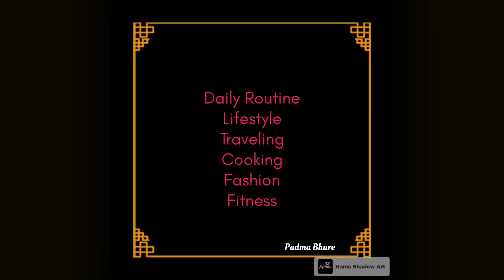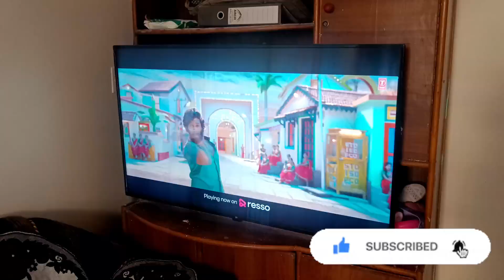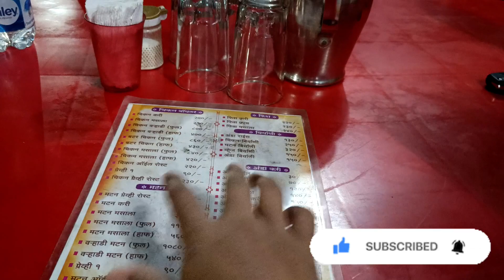उपवास असून सुद्धा बाहेर गेले जेवण करायला।आज मिळाला वेळ पुर्ण साऱ्यांच्या व्यवस्थित घडी करुन ठेवायला।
Hii Friends 😊

  आशा करते तुम्हाला माझा हा व्हिडिओ पाहण्यासाठी आवडला असेल... आवडला असेल तर चॅनल सबस्क्राईब करायला विसरू नका ..तसेच व्हिडिओ शेअर करा ..लाईक करा आणि सोबतच बेल प्रेस करायला विसरू नका.. जेणेकरून तुम्हाला प्रत्येक अपडेट येत राहील.

thank you 😊🙏